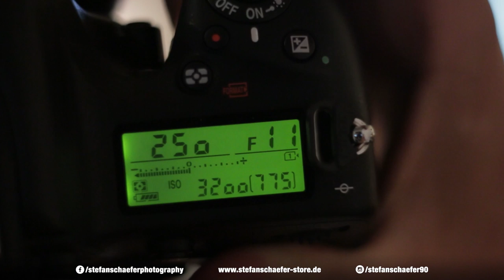WAS IST DIE BLENDE? | Fotografieren lernen für Anfänger | #112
Heute startet meine neue Serie: Fotografieren lernen für Anfänger! Es werden alle Themen behandelt, die du kennen musst, um deine Kamera gut bedienen zu können!
Wir starten mit der Blende! Was ist das, was macht sie und wofür ist sie da?
Hast du weitere Themen Vorschläge? Dann poste sie gerne in die Kommentare!